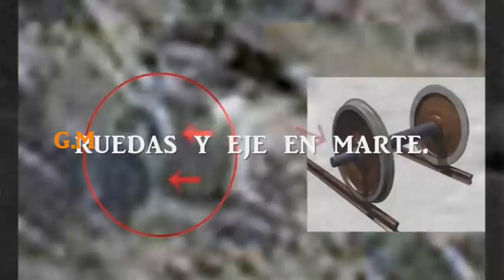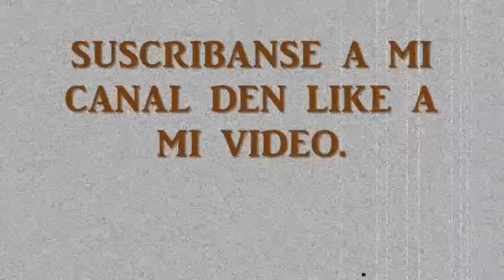Fotos por dentro del planeta marte 2014